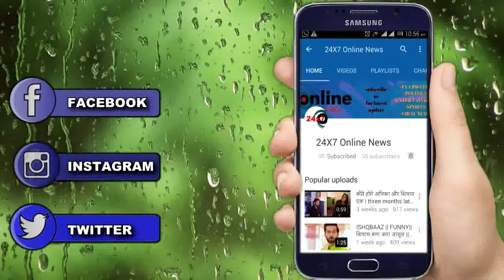OMG!! बच्चों की तरह मस्ती करते दिखे अजय देवगन, वीडियो हुआ वायरल